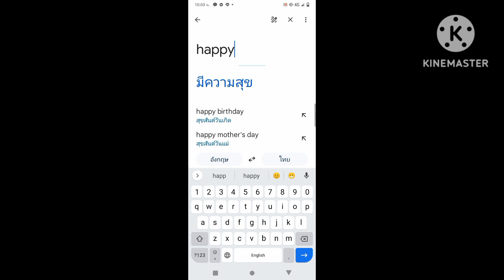mini game for noob